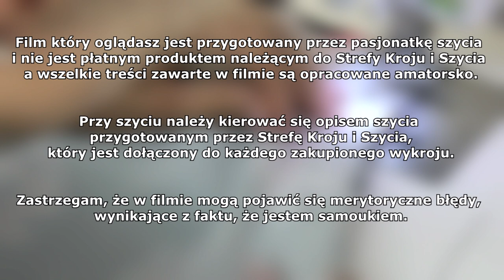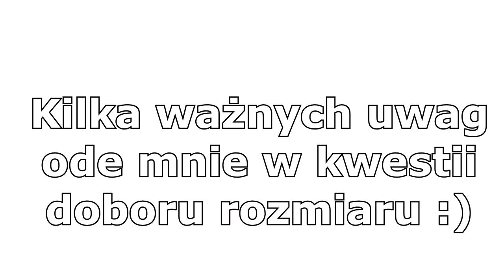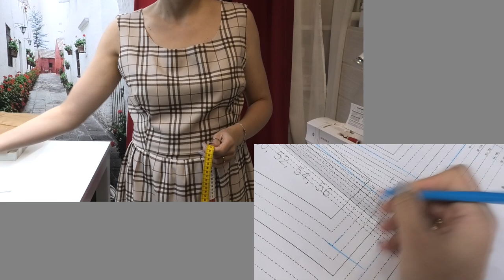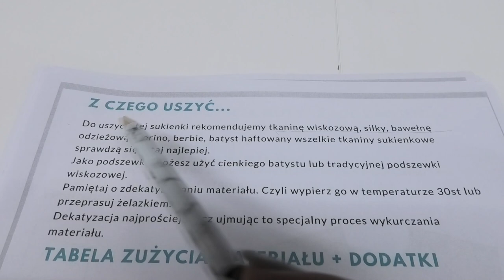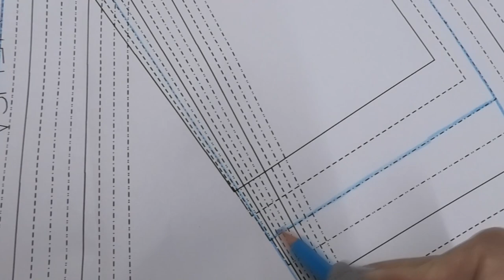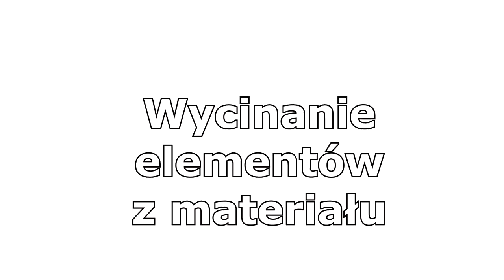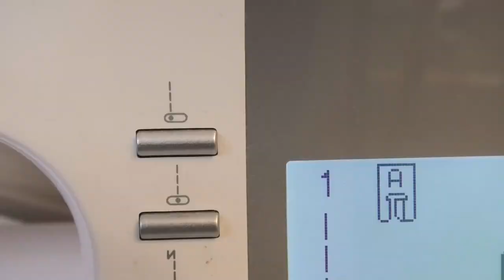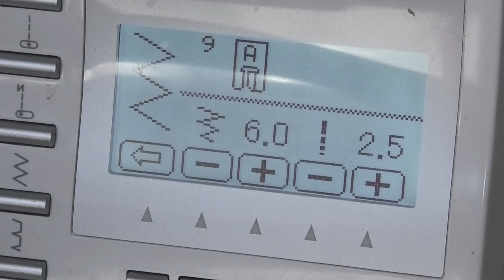Jak uszyć Sukienka MELISA - Krok po Kroku - Strefa Kroju i Szycia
Bezpośrednie linki do wykrojów:

Wykrój na sukienkę damską Melisa rozmiar 34-56

Wykrój na sukienkę dla dziewczynki Melisa rozmiar 98-152

Zestaw wykrojów na sukienkę Melisa damską rozmiar 34-56 i dla dziewczynki rozmiar 98-152

Etapy szycia:
0:00 wstęp
2:20 omówienie projektu
4:15 moja uwaga w kwestii doboru rozmiaru
9:44 przygotowanie wykroju
16:05 wycinanie elementów z materiału
25:53 zszywanie zaszewek w przodzie i tyle
32:43 łączenie górnej części sukienki
34:30 marszczenie spódnicy i łączenie jej z górą
37:45 zszywanie góry z dołem
40:18 przygotowanie sukienki pod wszycie zamka
42:23 wszywanie zamka krytego
47:50 wykończenie dekoltu
49:50 wykańczanie zamka
52:35 przygotowanie i wszywanie rękawa
58:50 wykańczanie rękawa gumką
1:02:40 wykańczanie dołu sukienki
1:03:55 mowa końcowa

Życzę Wam owocnego szycia!
Pozdrawiam
Grażyna